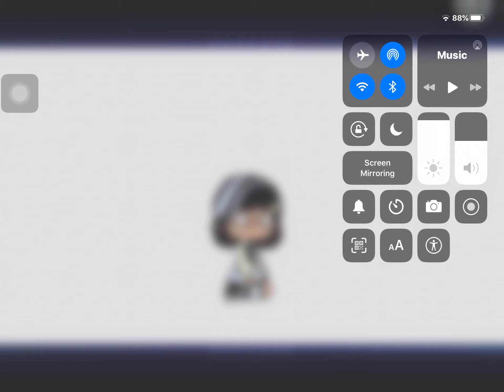I made a quiz (link in desc)